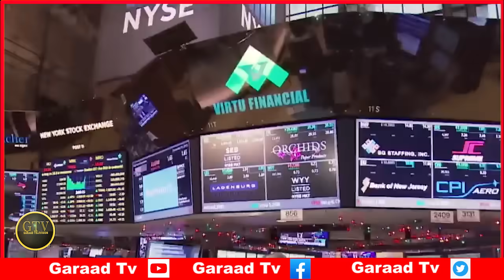Deg Deg Itoobiyo Oo Garaad Jaamac U Gacan Galinaysa S/Land, Xogta Shirka Farmajo & RW Xamze